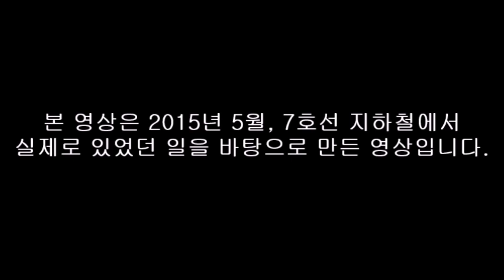레고 단소 할아버지